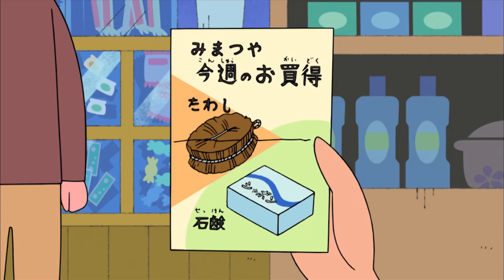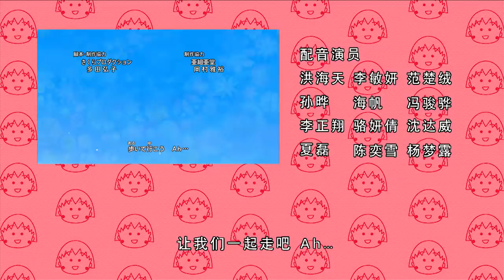櫻桃小丸子 #876 美环同学会遇到真命天子吗／友藏想当画家